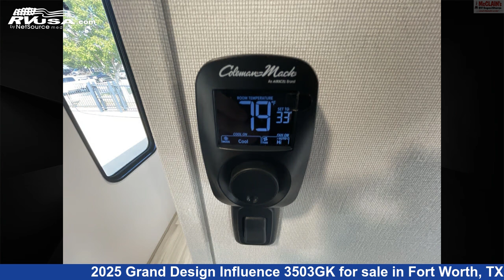Remarkable 2025 Grand Design Influence Fifth Wheel RV For Sale in Fort Worth, TX | RVUSA.com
This 2025 Grand Design Influence 3503GK is a Fifth Wheel RV. It is located in Fort Worth, TX 76140 and is offered for sale by McClain's RV Fort Worth. This New Grand Design Is 38' 3" in length and features sleeps 6, Water Heater, Carbon Monoxide detector, Slideout, TV, Spare Tire Kit, Refrigerator, Leveling Jacks, LP Detector, Air Conditioning, External Shower, and 81 gal fresh water capacity.The unloaded weight of this 2025 Grand Design Influence 3503GK is 13868 lbs.